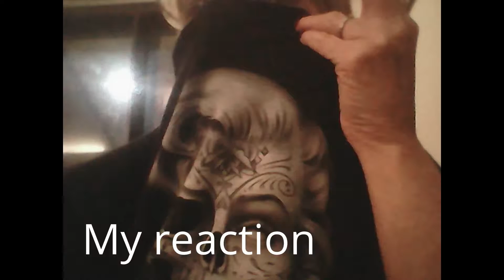Thank You All!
Kim